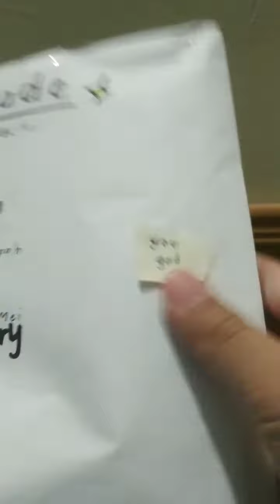Upin & Ipin Blind bag ✌️